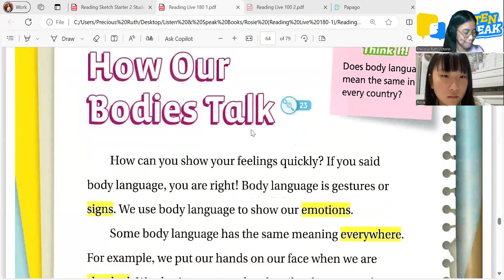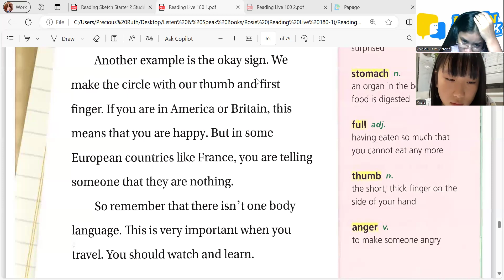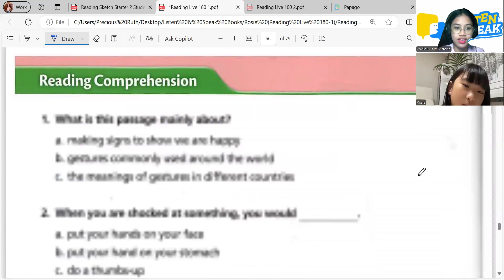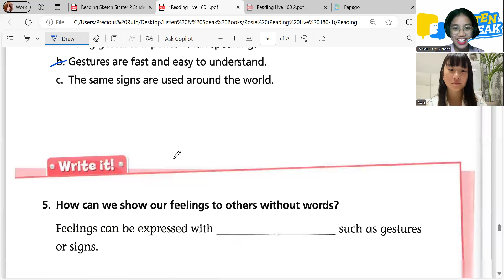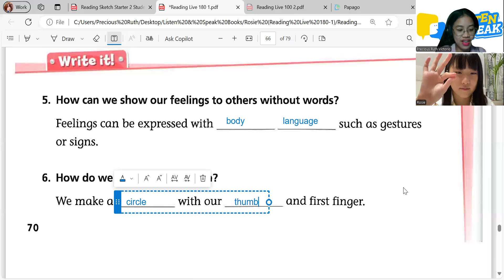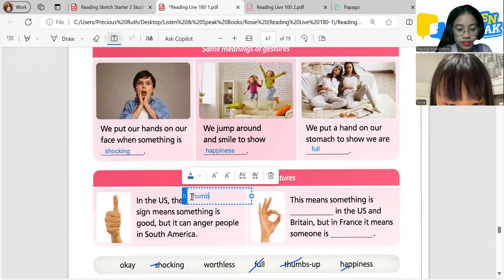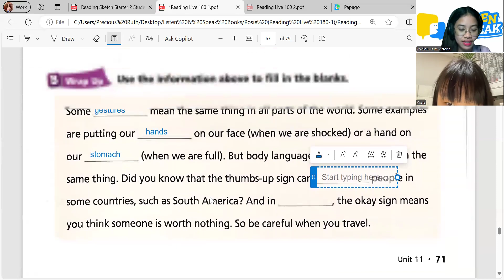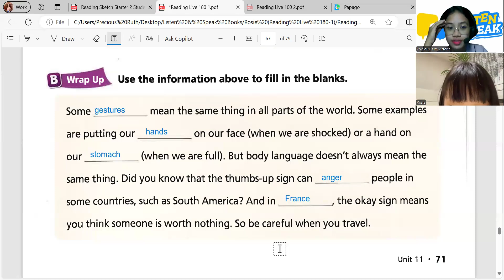Rosie 08 26 2024 Reading Live 180 1 Pages 68-71